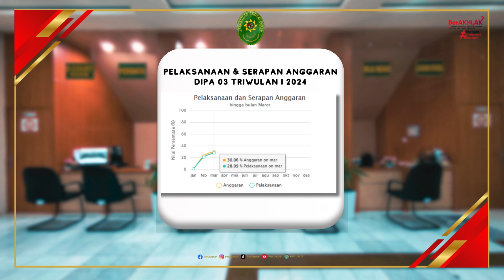Pelaksanaan dan Serapan Anggaran PN Curup Triwulan I Tahun 2024